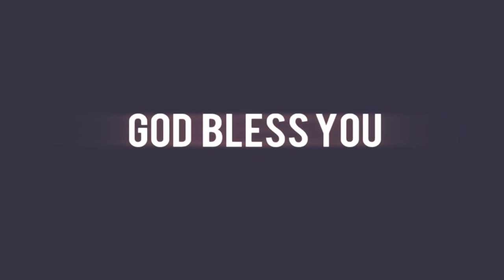நோவாவின் ஜெபம் | Noah Prayer | Prayer Warriors | Rev.Samuel Devairakkam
Please send your feedback to our WhatsApp & G-Mail

Rev.R.Samuel Devairakkam [Head Pastor],
Grace A.G Church,Panankulam,
Lebanon Ministries,
Tirunelveli.

Editor       : Jones  samuel
Camera   : James Samuel